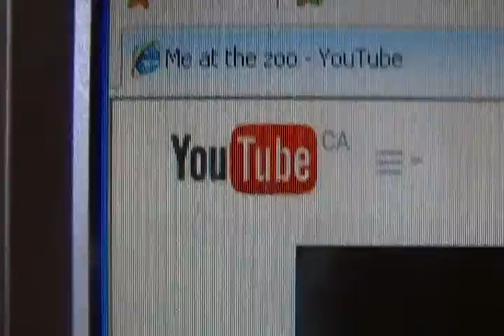Happy 10th Anniversary to YouTube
''Me at the zoo'' is the first YouTube video ever made!